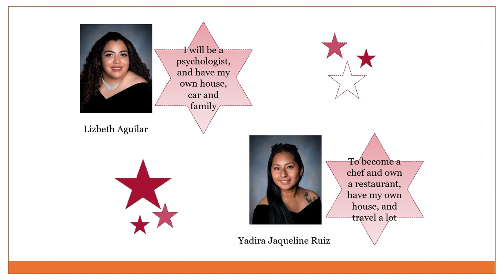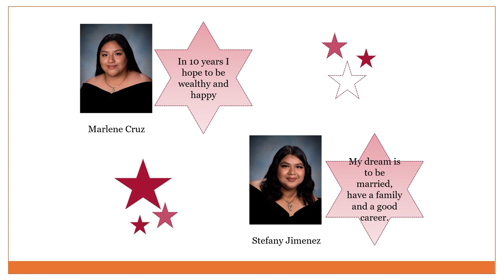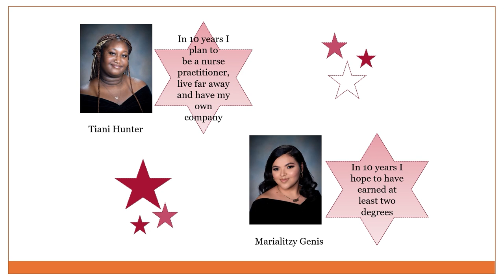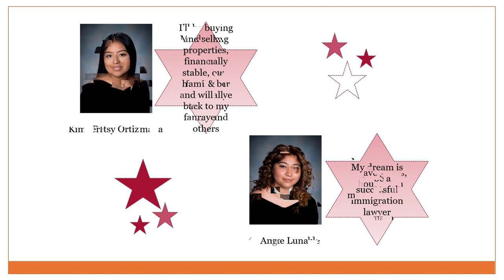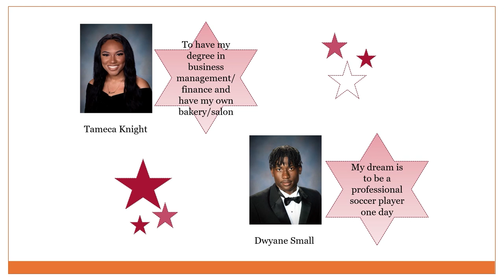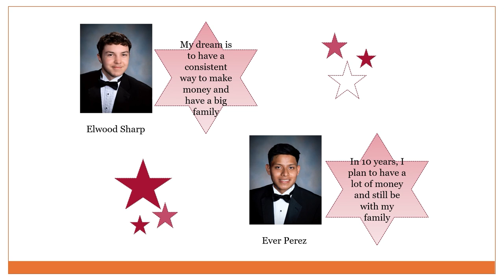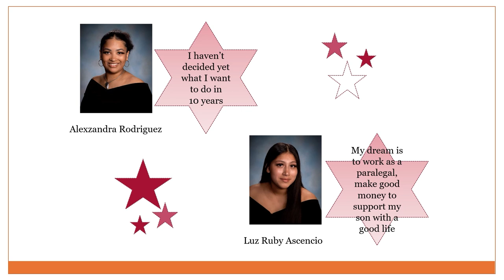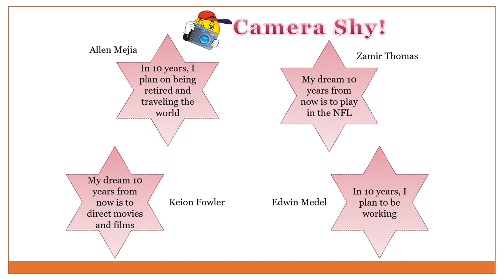DREAM BHS Class of 2022